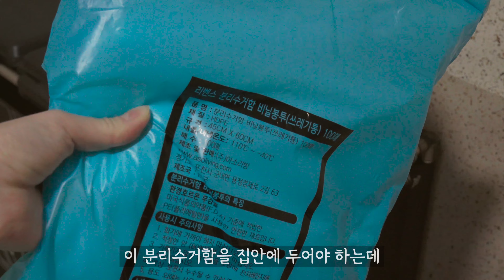사놓고 구석에 박아두는 생활용품 비추템 ❌ 분리수거함 후라이팬 가드 욕실청소기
여러분 안녕하세요 넬라입니다
오늘은 제가 샀던 살림용품 중에서
처음엔 득템한줄 알고 샀는데
의외로 잘 안쓰게 되는 '비추템' 을 소개해드릴게요

최대한 솔직하게 보여드리려고 노력했구요ㅎㅎ
(물론 저의 주관적인 의견이 반영된 리뷰로 평가는 개인마다 다를 수 있으니
참고 정도만 해주시면 감사하겠습니다)
영상 화질은 고급 1080p 로 보시는 걸 추천드려요 💛

00:00 재활용 분리수거함
00:54 방수 무선 욕실청소기
01:41 만능 슬라이서 세트
03:05 실리콘 후라이팬 가드